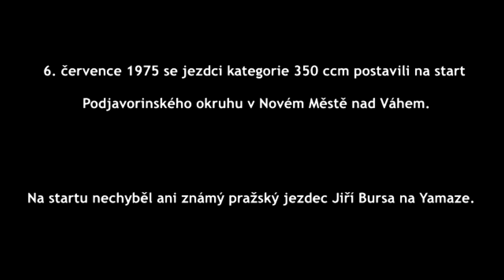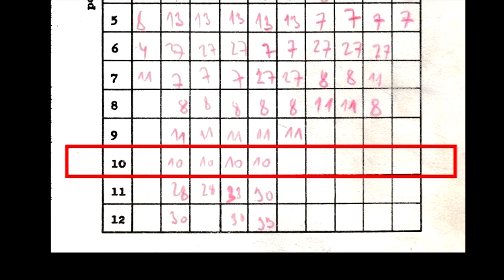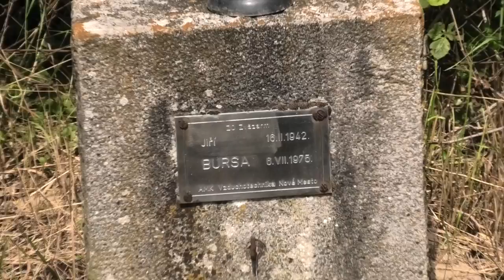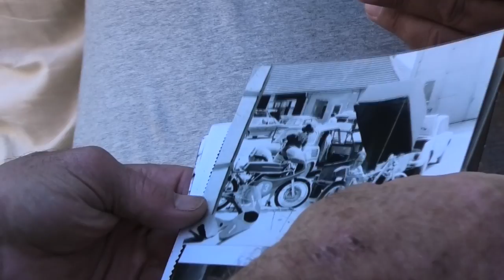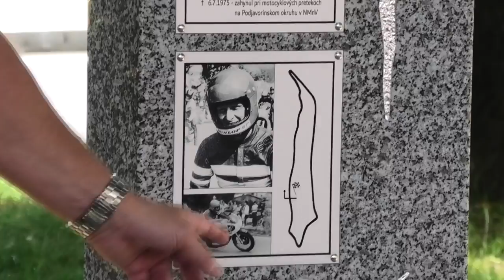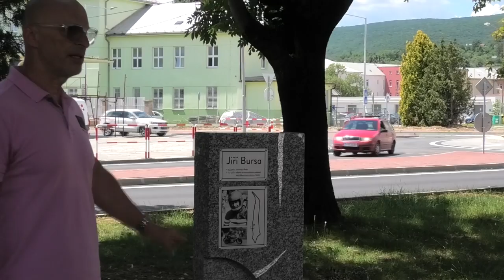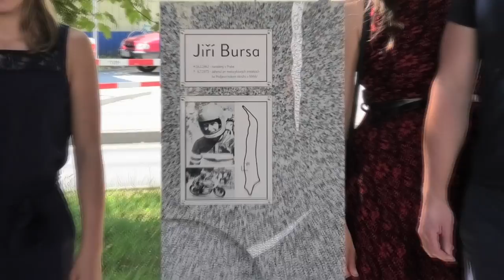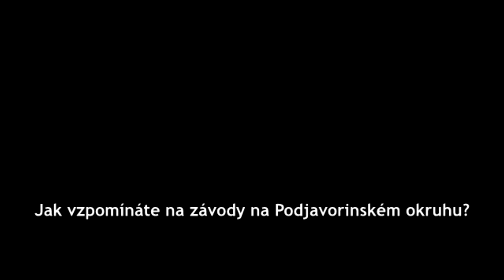Odhalení pomníku Jiřího Bursy v Novom Meste nad Váhom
6.7.2020 uplynulo 45 let od tragické nehody Jiřího Bursy při motocyklovém závodě Podjavorinský okruh v Novém Mestě nad Váhom. Při této příležitosti odhalil jeho syn Michal nový pomník, za účasti bývalých závodníků, rodiny a příznivců historie motocyklových závodů.